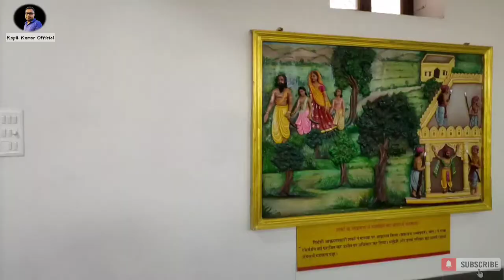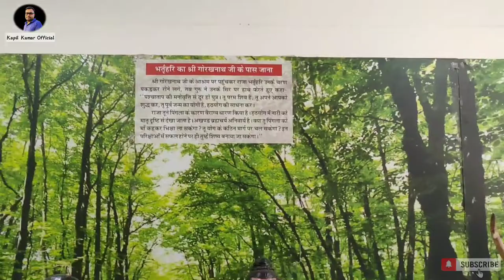राजा भर्तृहरि पैनोरमा अलवर । Raja Bharatri Panorama Alwar । Kapil Kumar Official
नमस्कार... दोस्तो
 राजा भर्तृहरि जी का पैनोरमा ALWAR से कुछ ही किलो मीटर दूर विजय मंदिर रोड पर बना हुआ हैं। इसका उदघाटन कुछ दिन पहले ही हुआ था । तो चलिए में आज आपको अंदर से दिखाता हूं